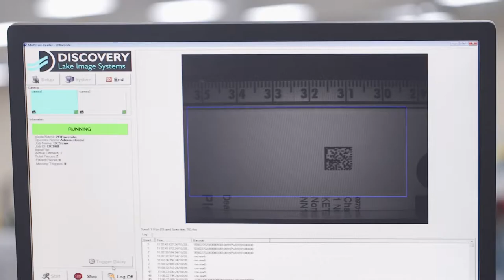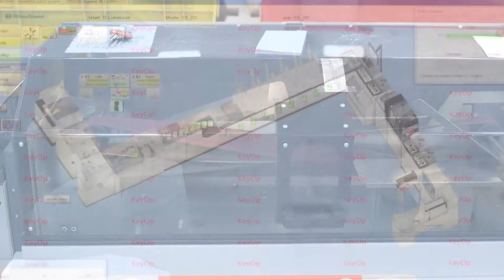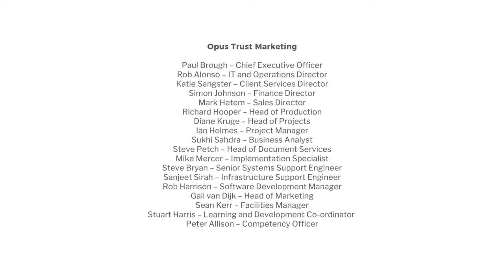Opus Trust Marketing | Epic Enclosing Machine Install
We filmed Pitney Bowes install a new Epic Enclosing Machine at Opus Truss Marketing's headquarters.

For more information about our film production services visit insideoutgroup.co.uk